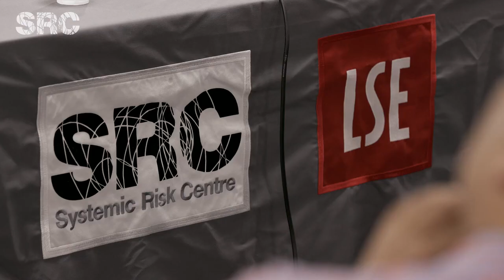Stress Testing and Systemic Stability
Co-organised by the Systemic Risk Centre, Financial Markets Group, and Centre for Economic Policy Research, the "Stress Testing and Macro-prudential Regulation: A Trans-Atlantic Assessment" conference held on 29th-30th October 2015 brought together more than 100 academics, policy makers, senior policy economists, and banking sector specialists to discuss the development of stress testing as a tool for macro-prudential supervision and regulation.

Til Schuermann, Partner, Oliver Wyman, gave an interview on his views on stress testing after the conference.